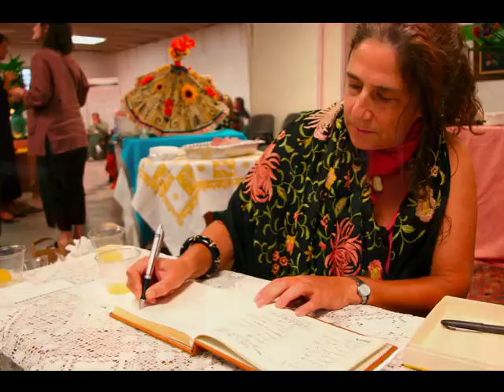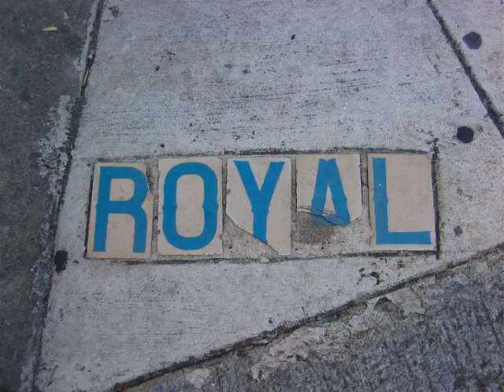Alain Memorial #2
Alain Gaston Simard - Memorial - New Orleans, Diane Simard speaking  11/03/07  (2 of 2)